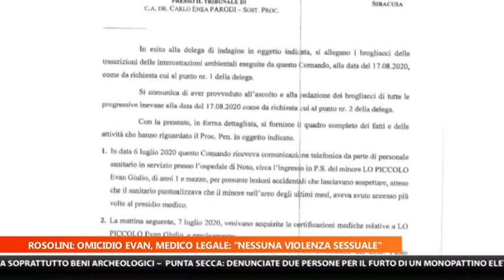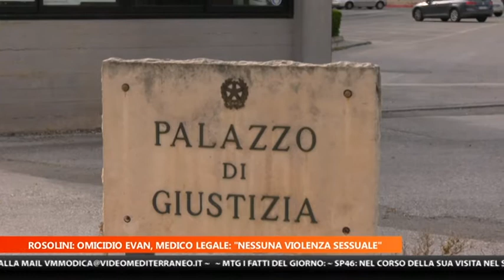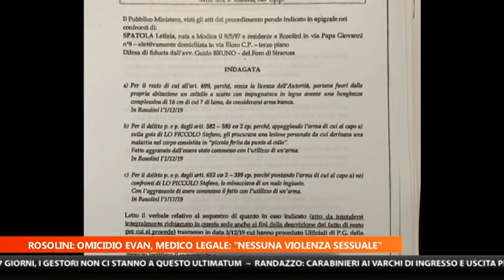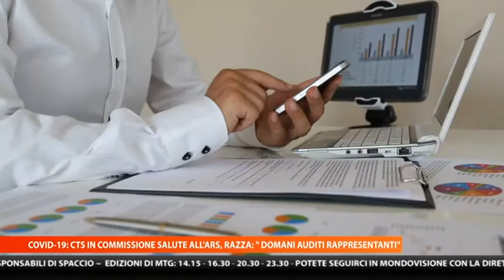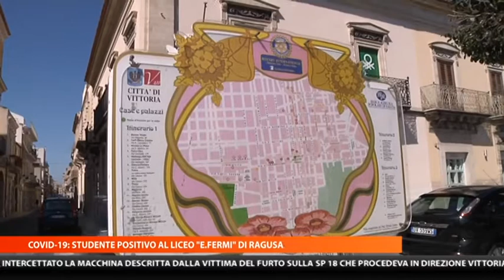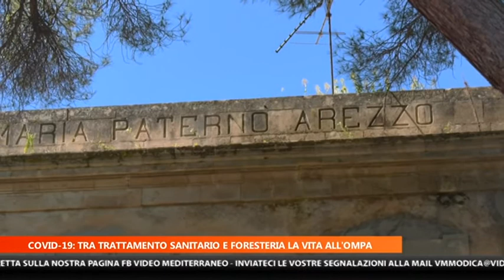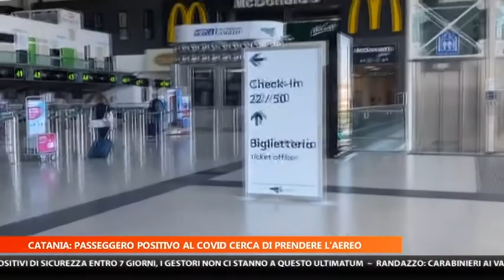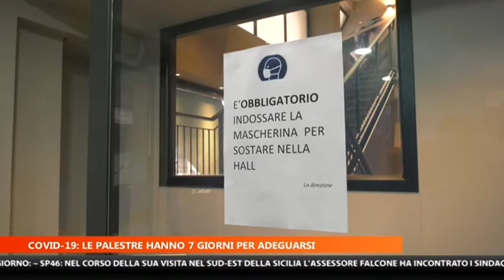MTG 20:30 DEL 20-10- 2020